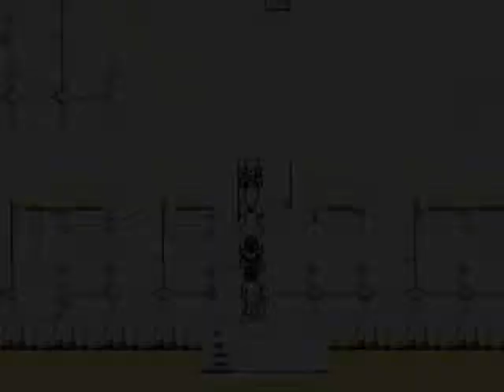Phantasy Star IV - Part 35